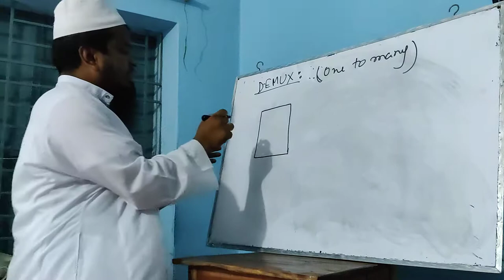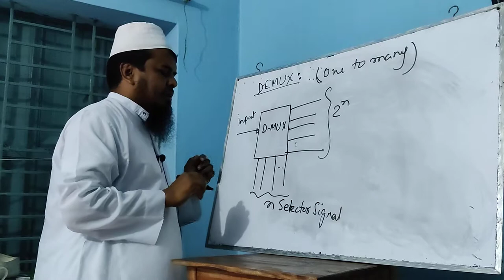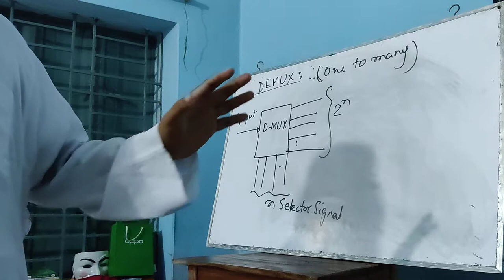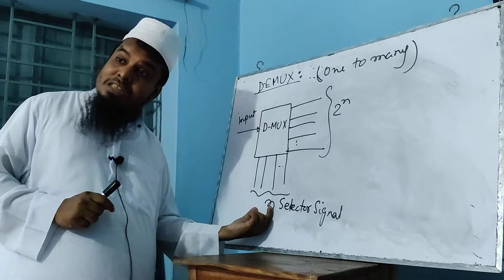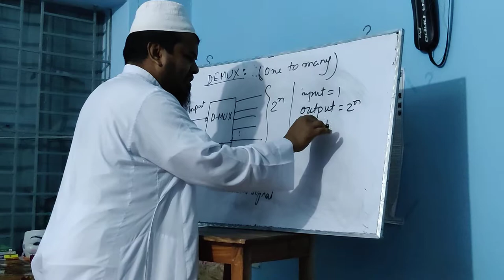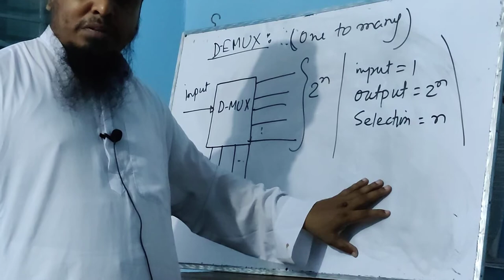Demultiplexer By Rabiul islam